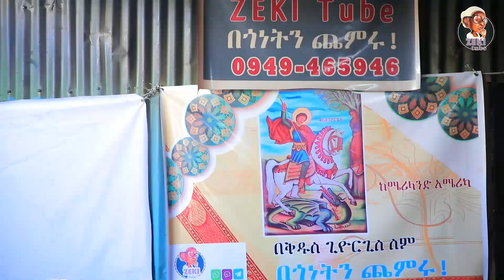በቅዱስ ጊዮርጊስ ስም ከሜሪላንድ - አሜሪካ የተለገሰ ምገባ 23/3/2016 ዓ.ም emama zinash | Zeki Tube